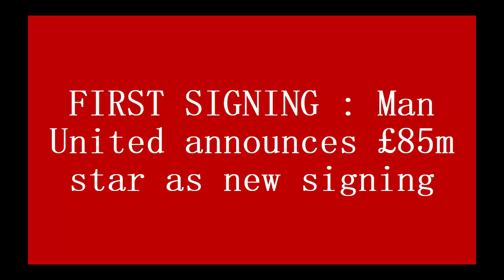FINALLY❤💯 : Man United announces £85m star as new signing